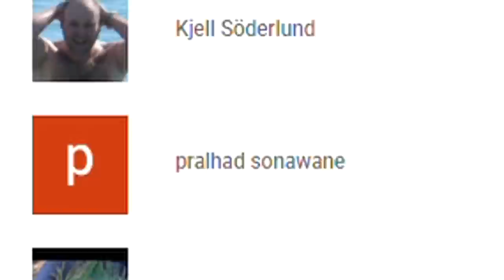The REASON why you should feed your fish with LIVE-FOODS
A balanced diet for your aquarium fish is essential to thier survival. Most of the commercially available dry fish foods are almost always unbalanced. In many cases, the vitamin content will gradually decline at room temperature and since majority of the dry food for tropical fish commonly used will only keep for about three months, it is always advisable to buy fish-feeds in many small packs rather than in one large pack.